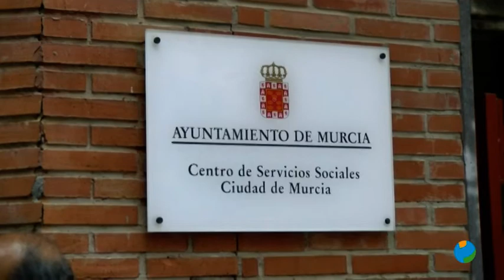12/05/2020 Ayto de Murcia, mediante un nuevo proceso administrativo, ayudará a familias en riesgo